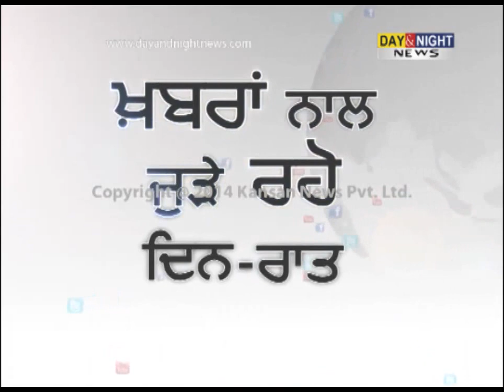Music launch of 'Jatt James Bond' | Gippy Grewal | Zareen Khan | Interview